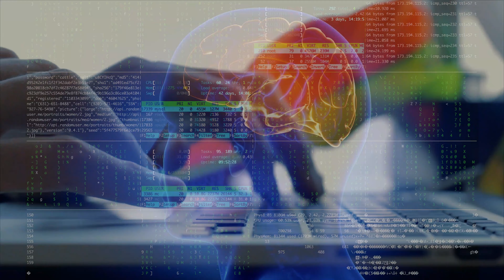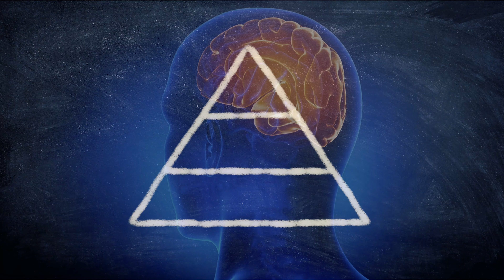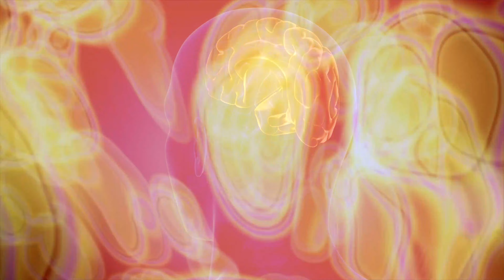IF WE USE 100 % BRAIN | AGAR HUM 100 % DIMAG ISTIMAL KAR LAIN | GENERAL KNOWLEDGE | URDU/HINDI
The brain is the most complex organ in the human body. Many believe that a person only ever uses 10 percent of their brain. Is there any truth to this?